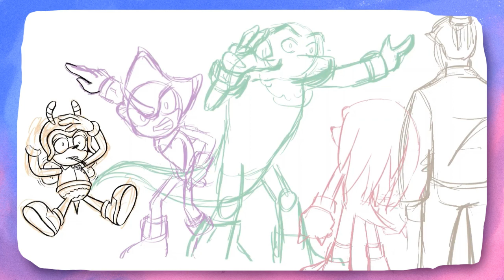How the CHAOTIX could've connect SONIC 3 and KNUCKLES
Quick lil video I recorded a week or so ago about the Knuckles Show Trailer and a possible connection to Sonic 3 via the one and only CHAOTIX!!